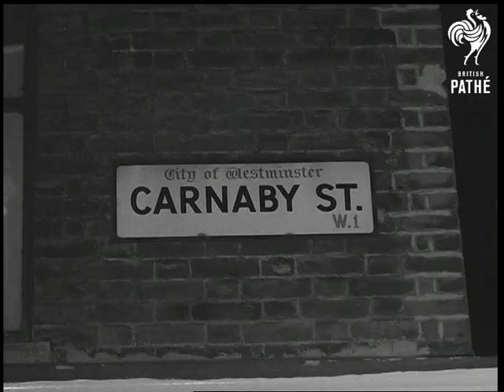Carnaby Street (1967)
No title.  Carnaby Street lights switched on for Christmas, London.

Crowds gathered in Carnaby Street.  Panning C/U 2 men in 1920's style clothes (influenced by film "Bonny and Clyde").  C/U Carnaby Street sign.  Panning shot mannequins in shop window.  C/U panning shot man standing next to mannequins dressed as 20s gangster and holding Tommy gun.  C/U man winking. C/U poster on shop wall of Harold Wilson.  C/U tins decorated with Union Jacks.  C/U street lamps.  C/U dustbins marked with words: "British Rubbish".

L/S groovy Xmas decorations in Carnaby Street, the lights come on.  Angle shot balloons being thrown from windows. M/S two youths fighting with balloons. Angle shot balloons and streamers.  Panning C/U streamers hanging from shop front.  L/S balloons thrown from window. L/S large crowd in street.  C/U crowd of young people dancing.  Policeman looking through crowd at the dancers. C/U girl with very big hat on. C/U couple dancing. C/U boy with afro and Afghan coat dancing.  Panning C/U crowd dancing.

C/U fake Tommy guns being picked up from van by youths dressed as gangsters.   Two policemen watching.  C/U the gangsters walk down Carnaby Street waving guns.  Camera tracks into shop.  C/U ugly mask. C/U more masks.  C/U dummy in window.  C/U candles burning.  M/S crowds in the "Bunch of Grapes" public house.  C/U girl drinking.  C/U pan couple eating grapes.  M/S pop singer Long John Baldry.  C/U Reg Presley of pop group the Troggs.  C/U American film star Faye Dunaway.  C/U guests.  Panning C/U girls with very short skirts.  C/U girl drinking.  C/U group in fashionable clothes. Crowds.  Tracking shot along Carnaby Street of the decorations.

Good item for showing swinging sixties London.

 FILM ID:2047.09